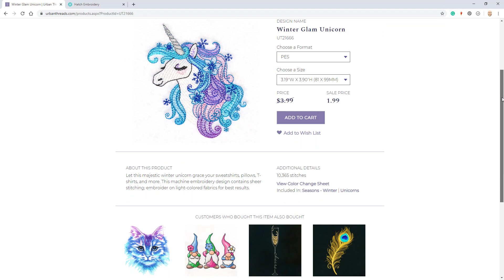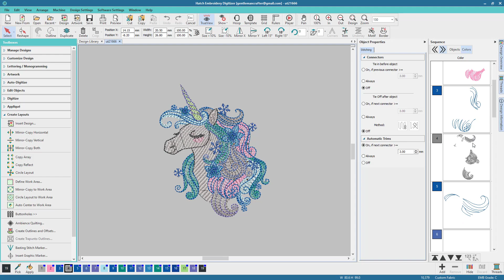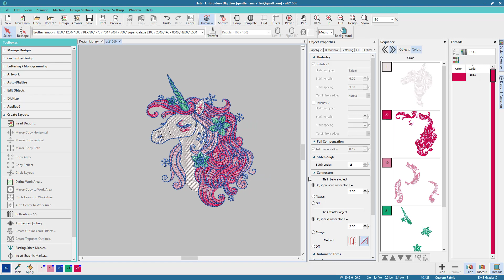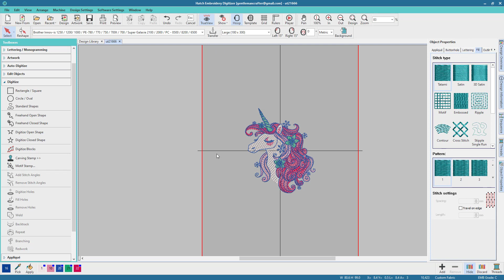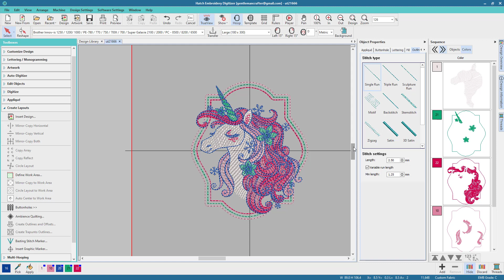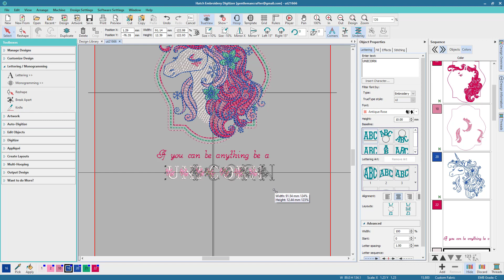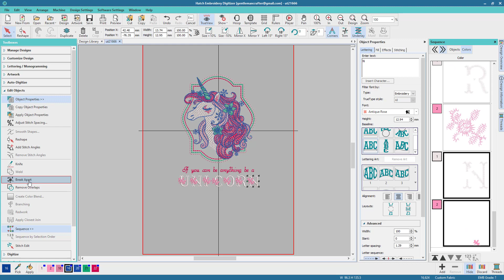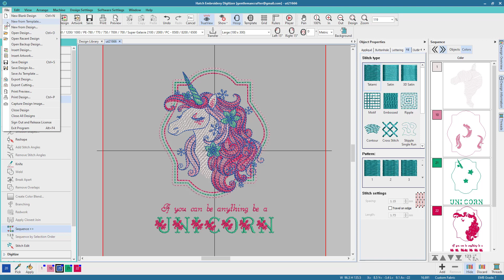Using Hatch Embroidery Digitizing Software To Adapt A Unicorn Design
See how I used Hatch Embroidery digitizing software to adapt and build on an existing design from Urban Threads.

The unicorn design used in this video can be found